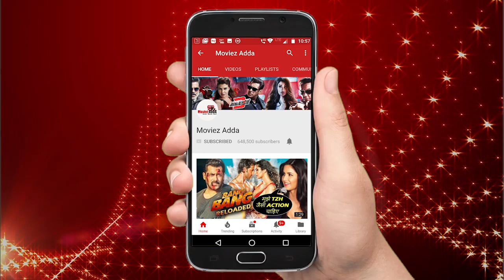Tabu Provoked Salman Khan To Pull The Trigger & Shoot The Blackbuck